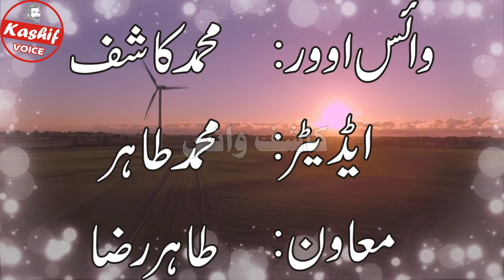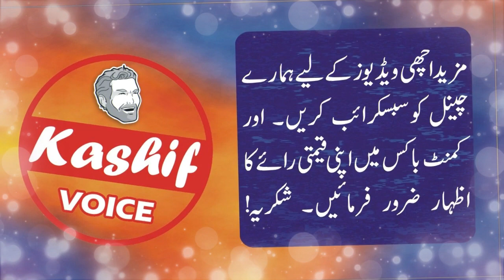Hazrat Behlol Dana Aur Chor ka Waqia || Dilchasp qissa - Behlol Dana Movie Part 14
The Caliph had begun a crackdown against the followers of the imprisoned Shī‘ah Imām Imam Musa al-Kadhim. Wāhab and a few others met the Imam and sought advice. Mūsá replied with the Arabic letter ﺝ (jīm).[citation needed] Each of these companions took their own interpretation of the letter: jala'u l-waṭan "exile", jabl "refuge in the mountains" and for Wāhab, junūn "madness, possession by the jinn". The next day, Wāhab left his wealthy life, wearing rags and came into the streets. Baghdadis soon dubbed him Bahlūl.

Bohlool was born in Kufa and his real name is Wahab bin Amr. Harun Rashid feared for the safety of his Khalifate and kingdom from the 7th Imam Musa Al-Kadhim; therefore, he tried to destroy the Imam. Haroun thought of a trick by which he could kill the Imam. He put the blame of rebellion upon the Imam and demanded a judicial decree from the pious people of his time—which included Bohlool. Everyone gave the decree except Bohlool, who opposed the decision. He immediately went to the Imam and informed him of the circumstances, and asked for advice and guidance. Then and there the Imam told him to act insanely. continue

ہم آب تک اسملامی  واقعات ، حقیات اور قصص الا نبیا   روزانہ کی بیناد پر لا رہے ہیں براہ کرم ان کو پھیلانے میں ہماری مدد کریں اور ہمارے چینل کو سبسکرئب کریں۔

★A true and very informative islamic Story . Hazrat behlol dana ki danai ka aik aur dilchasp qissa .
Dear Thanks for visiting our channel.

★We are providing you the authentic Islamic stories every day. There is a new Video within 24 Hours. The channel is all about Islam related knowledge, stories, quotes and saying of Muhammad PBUH.

 Thanks for joining and appreciating our Efforts.